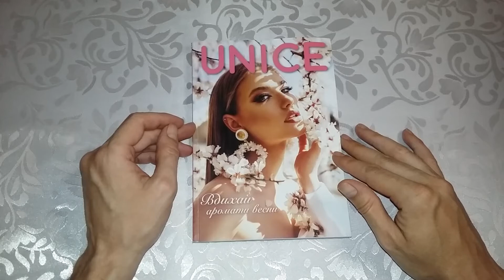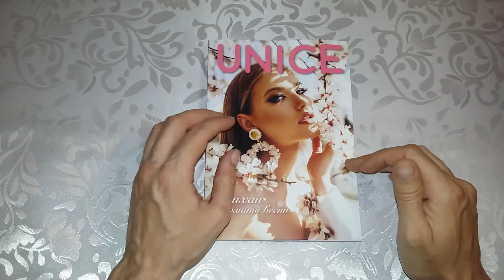2 - й Заказ Юнайс мультибренд по каталогу 4/2022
Всем огромнейший привет!=)
Сегодня хочу с вами, поделится своим заказом от ЮНАЙС мультибренд по каталогу 4/2022
Хоть и редко делаю заказы с этой фирмы но бывает что метко. =))))))
Как - же, не заказать НОВИНКИ и не взять продукты по супер ценам.
Как всегда одобряю и ругаю потому что я только за честность, как оно есть на самом деле!

 Платно:
Приват банк 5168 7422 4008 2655
Бесплатно:
Это действительно очень и очень помогает развитию канала! Спасибо вам большое за понимание и поддержку, мне очень приятно !!!